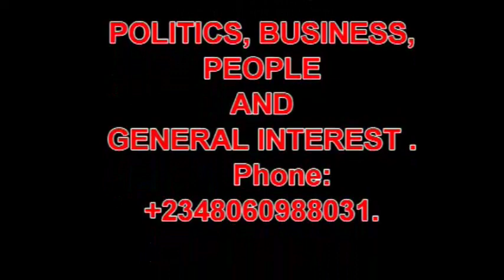TRADITION: NGBA IWA-IJI UMUOSELE 2020.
THE NEW YAM FESTIVAL OF AMAI PEOPLE IN UKWUANI LOCAL GOVERNMENT AREA OF DELTA STATE HAS REACHED ITS PEAK WITH WRESTLING COMPETITION.